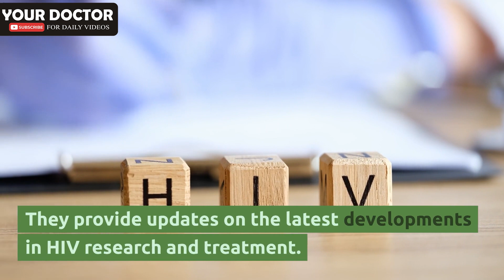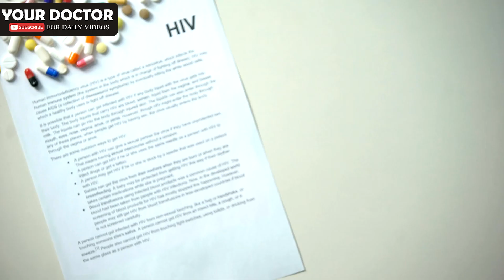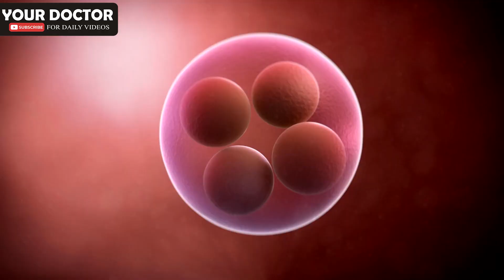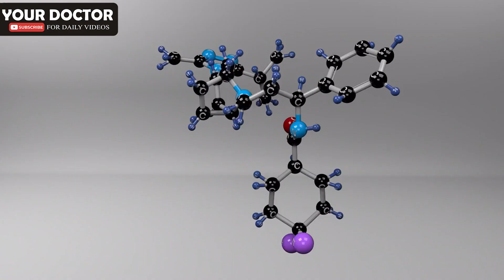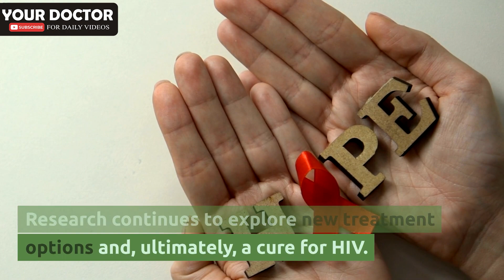What is The HIV Cure? Will it be possible to cure HIV? Your Doctor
Dive into the groundbreaking realm of HIV research and treatment with this enlightening video that explores the latest advancements towards finding a cure. From antiretroviral therapies to innovative gene-editing technologies, this content sheds light on the hopeful progress being made in the quest to eradicate HIV. Interviews with leading experts, real-life stories of resilience, and a comprehensive overview of ongoing clinical trials provide viewers with a nuanced understanding of the journey towards a potential cure. Join us in this quest for knowledge, optimism, and a future where HIV is not just manageable but conquered. Hope is on the horizon, and this video is your guide to the promising developments in the pursuit of an HIV cure.